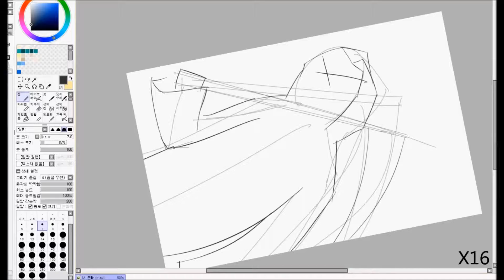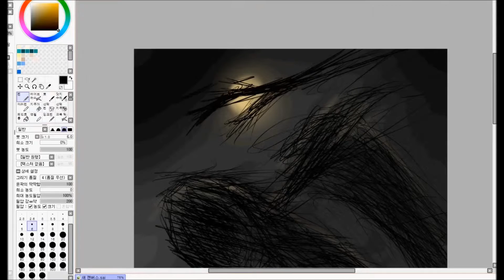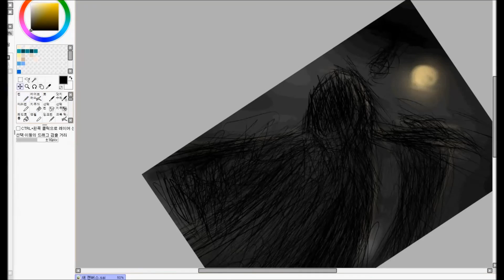Drawing Video #5 How to draw 'Death'